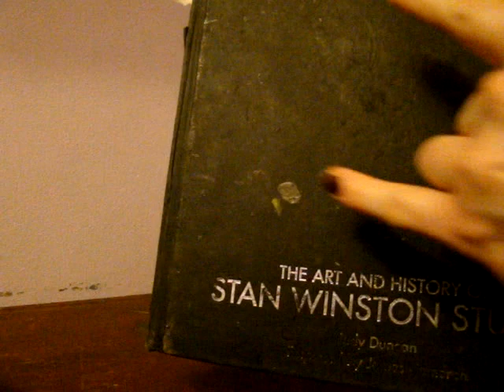Telekinesis - Part 2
This video might be removed because of the music so i have uploaded it again without sound.

I will try to do something different in each video different tests ect.